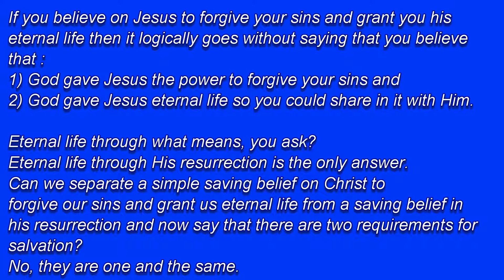Belief in Christ and His resurrection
You can't have one without the other...even if you don't know it.